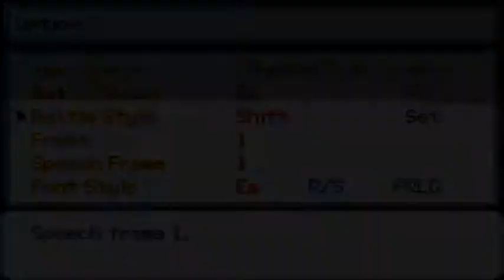Pokemon Omicron W/Commentary Part 55 - Defeat Divaevus! A New Journey Begins!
This is my live-streamed playthrough of Pokemon Omicron Version! This is fan game built 100% up from RPGMaker. Dave joins me for commentary on this interesting take on the Pokemon universe.